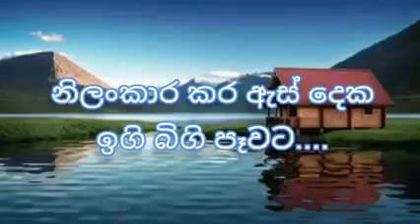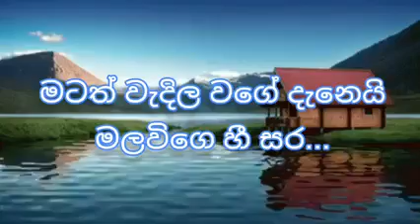කුසුම්සරා KusumSara Damith asanka song karaoke without voice